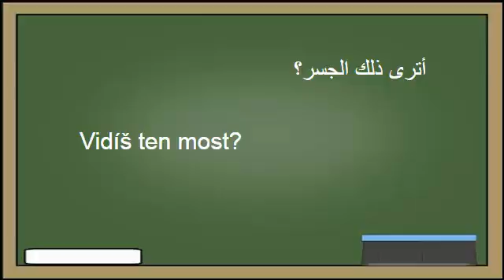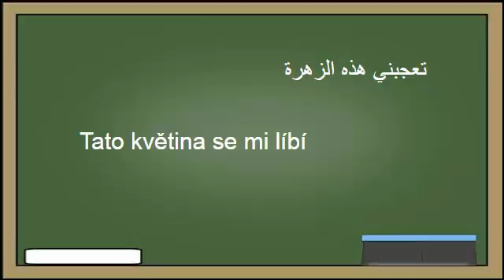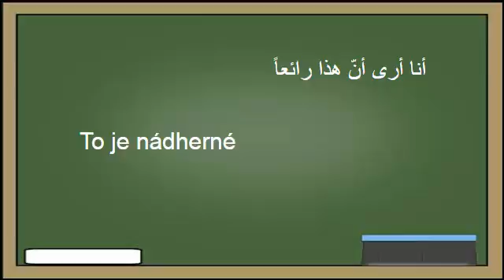تعلم اللغة التشيكية : ١٥- في الطبيعة - Naučte se arabsky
كورس مجاني لتعليم اللغة التشيكية بالنطق الصحيح
الكورس مقسم الي ٣٣ درس و يحتوي علي أكثر من ١٠٠٠ جملة الأكثر استخداما في اللغة التشيكية